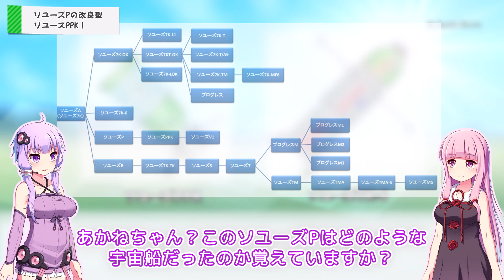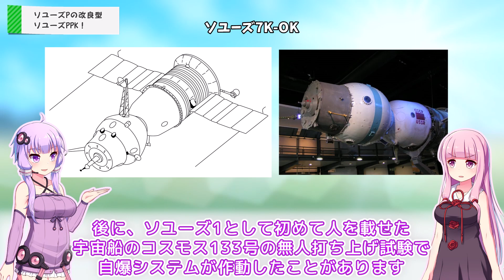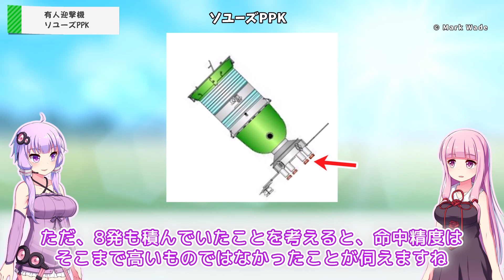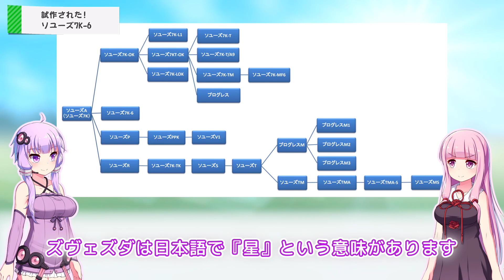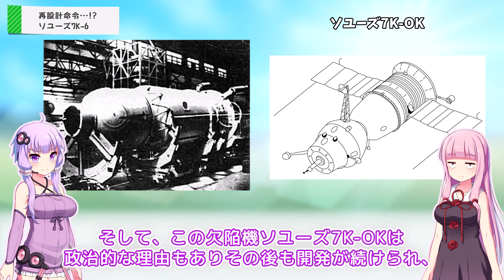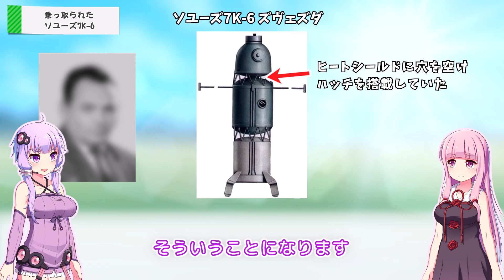『失敗・珍兵器 No 39』(後編)ソ連の武装ソユーズPPK ソユーズ7K VI ズヴェズダ 【東北ずん子・琴葉茜 ボイロ解説】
1960年代、初期のソユーズ宇宙船が誕生した頃提案されたのは敵の軍事衛星を破壊するソユーズ宇宙船だった。今回はそのロケットで敵国を衛星を物理破壊する軍事用ソユーズPPK。原子力電池や機関砲を搭載したソユーズ7K-VI ズヴェズダを紹介していきます。

「この兵器も紹介してほしい！」というものがありましたらコメント欄からお願いします！

■BGM
FREE BGM MusMus
雨の日 by おしょう(著作者から購入)
dova-s.jp

■画像・参考
Wikipedia